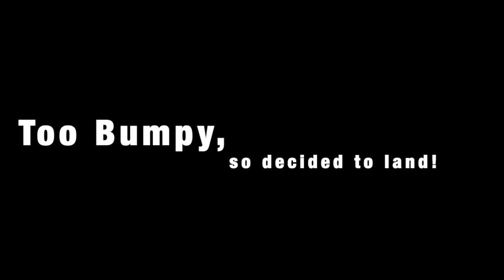St George in April 2021 HD 720p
Just a quick video of my take off fro Saint James Park in St George, UT on April 7, 2021